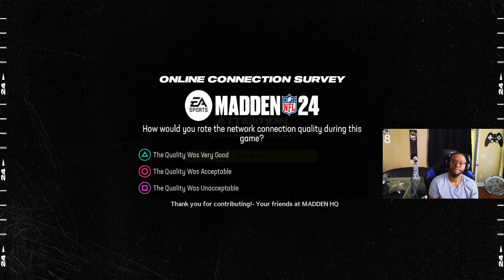DOWN 14-0 TO THIS GUY, NO FU**ING WAY! HE SUCKS!